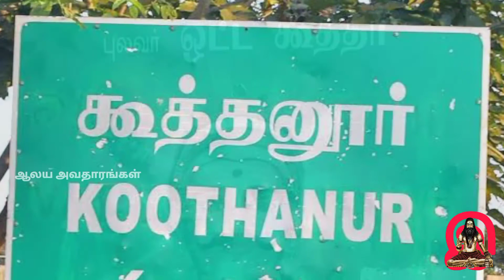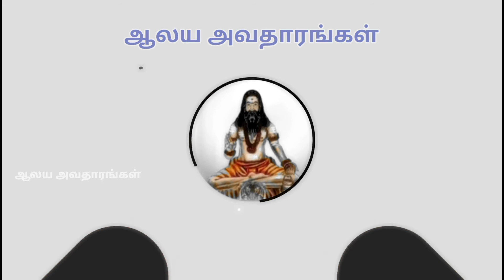தேர்வில் வெற்றி பெற வைக்கும் கோயில் | சரஸ்வதி கோயில் | ஆலய அவதாரங்கள் | Aalaya Avatharangal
முகவரி

அருள்மிகு சரஸ்வதி திருக்கோயில்
கூத்தனூர்
திருவாரூர் மாவட்டம்.

தேர்வில் வெற்றி பெற
சரஸ்வதி கோவில்
சரஸ்வதி கோவில் கூத்தனூர்
ஒட்டக்கூத்தர் கட்டிய கோயில்
சரஸ்வதி பூஜை
சரஸ்வதி அம்மன் கோவில் கூத்தனுர்
சரஸ்வதி கோயில்
சரஸ்வதி வரலாறு
சரஸ்வதி மந்திரம்
சரஸ்வதி பூஜை வரலாறு
சரஸ்வதி தேவி வரலாறு
சரஸ்வதி பூஜை படங்கள்
சரஸ்வதி பூஜை
சரஸ்வதி பூஜை,ஆயுதபூஜை
தேர்வில் வெற்றியை அருளும் சரஸ்வதி கோவில்
தமிழக கோவில்
கல்வி கலை கேள்வி
பிரம்மா சரஸ்வதி